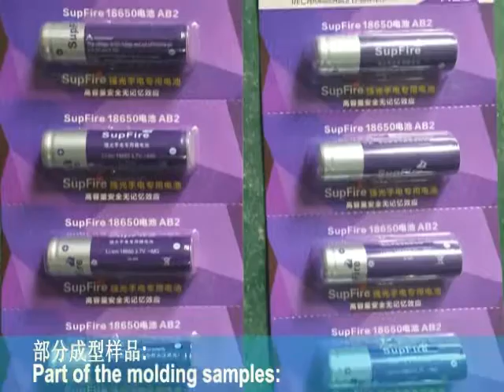Single-head rotary type HF plastic welding machine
The machine use vacuum tube.Stable and reliable output power.Adopt international standard industrial band.Mainly used for blister packaging, blowing toys, raincoats, leather handbags, etc.
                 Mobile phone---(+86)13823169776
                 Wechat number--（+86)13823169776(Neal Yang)